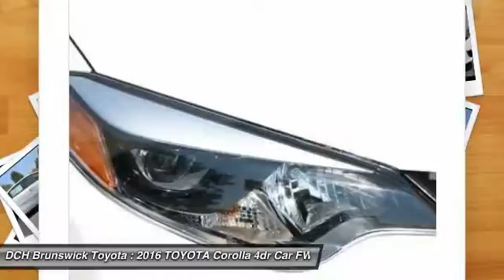2016 TOYOTA Corolla BT60053